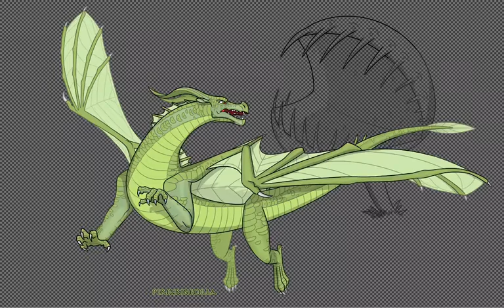Birch the Leafwing (2.0)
This is essentially a recolor of the original Birch, I tried to make him a little closer to what is cannon, please enjoy my further spamming of artworks, lol.